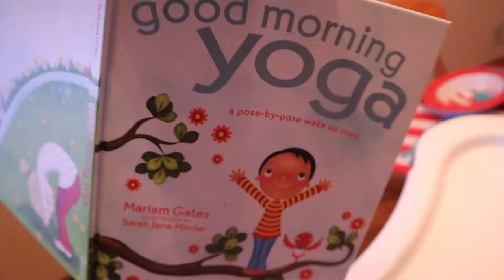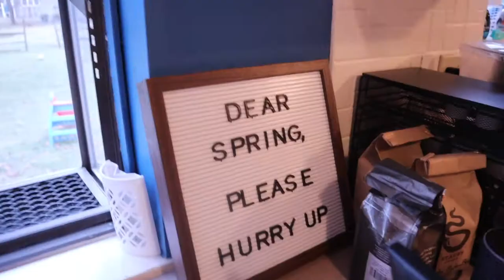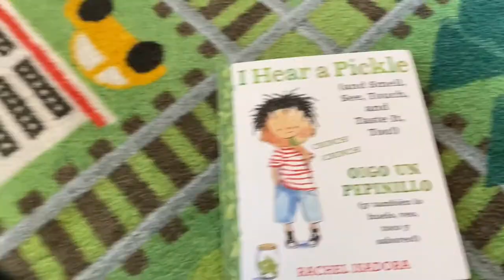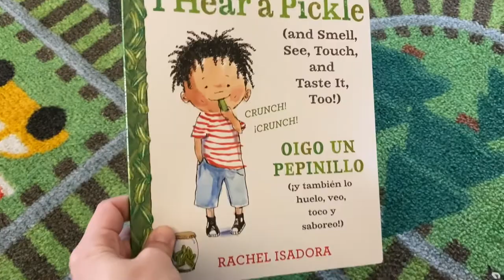How We Get Two Free Books Every Month in the Mail!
Shannon talks about how she receives two free kids book every month in the mail!